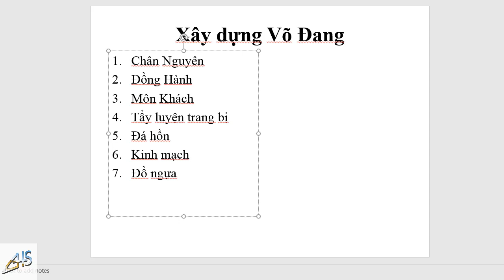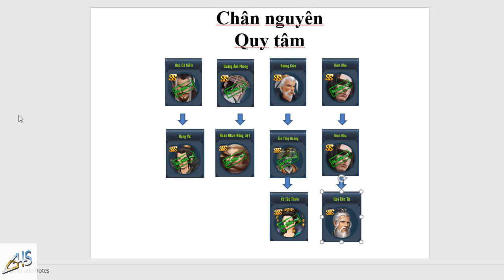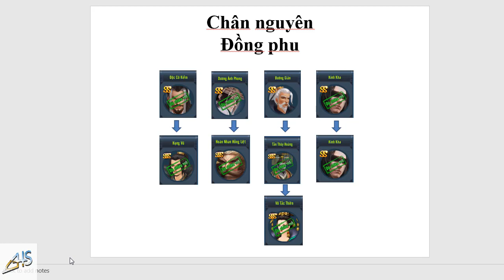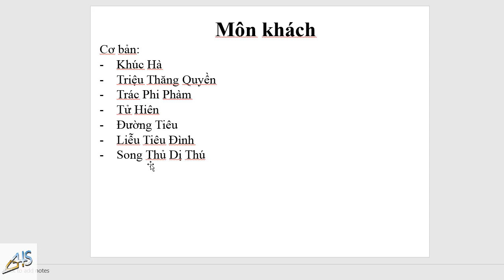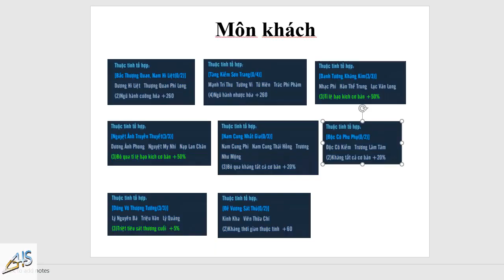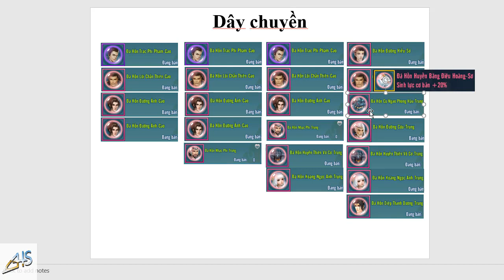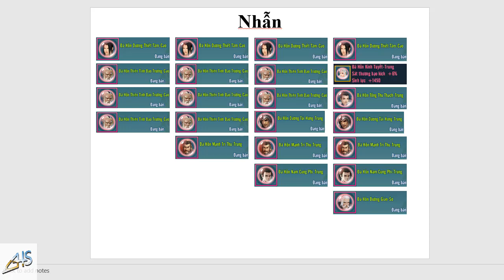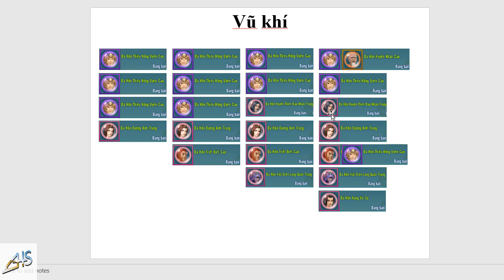VLTK Mobile - Chia sẻ xây dựng Võ Đang từ A đến Z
➡ Nội dung: Video chia sẽ tất tần tật về cách xây dựng môn phái võ đang trong game võ lâm truyền kỳ mobile